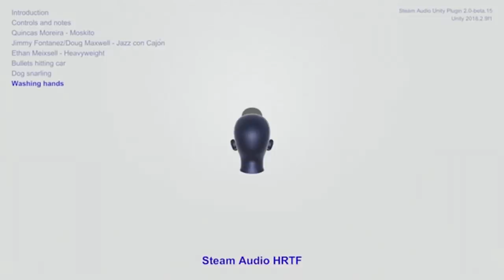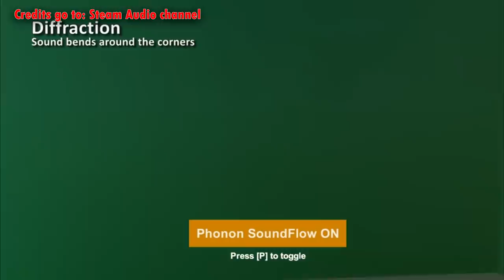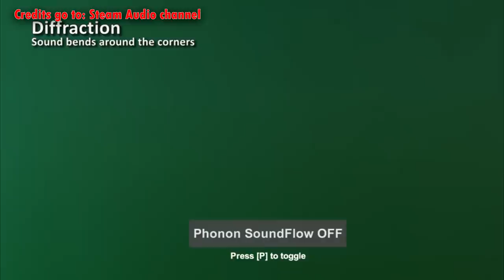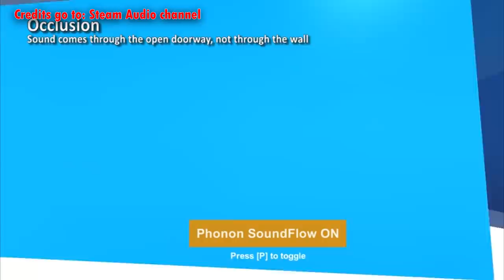New Game Feature: Steam Audio - Basic Info about this new TOOL & Game Audio Status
Second part of my review of "things which are about to come" in Escape From Tarkov. The first video was about the Hideout, this second one is a very exciting feature called Steam Audio. I believe it will be revolutionary, only time will tell though...

Like my content and are willing to support me?

►Leave Comments & Likes on my videos. Very Important!!! These help my videos show up more and appear often in recommended lists. They do not give me direct income, but they greatly increase my popularity.
►Sharing my videos also helps.

Likes/Dislikes and Comments also give a lot of feedback to the content creator, so they're vital.

FAQ:

►PC-Specs?

- Mobo: Asus Z170-A Sockel 1151, DDR4
- CPU: Intel 6700K, 4Ghz
- GPU: NVIDIA GTX 970 (MSI), 4GB
- RAM: G.Skill 16GB, 3200 MHz
- 2 SSDs 120GB & 250GB + 1 TB HDD
- Cooler: Dark Rock 3
- Source: Cooler Master 850W
- Mic: Audio Tecnica AT2020
- Boom-arm: Rode PSA1
- Webcam: Logitech C920

►What programs do you use to record/edit?

Sony Vegas for Editing
Photoshop for Thumbnails & other Pictures